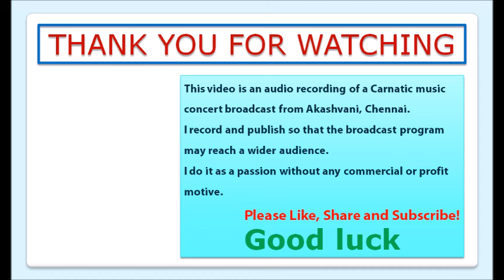Nisha Rajagopal - parama puruSa jagadIshvara, bAlakrishNan pAdamalar, nAdupai balikEru, MuddugAre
00:18 parama puruSa jagadIshvara - vasantA - Adi - Swathi Thirunal
10:01 bAlakrishNan pAdamalar - dhanyAsi - rUpaka - Papanasam Sivan
22:08 Devi brova samayamidhe - chintAmaNi - Adi - Shyama Sastry
29:35 nAdupai balikEru - madyamAvati - khanDachApu - Thyagaraja
53:52 MuddugAre YasodA - kurinji - Adi - Annamacharya

Vocal: Nisha Rajagopal
Violin: V. V. Srinivasa Rao
Mridangam: Delhi S. Sairam
Kanjira: K. R. Sivaramakrishna

This is a recording of the Arangisai program of
Akashvani, Chennai broadcast at 09.02 a.m. on 27 June 2024
Chennai-A 720 kHz & 101.4 MHz
Thanks